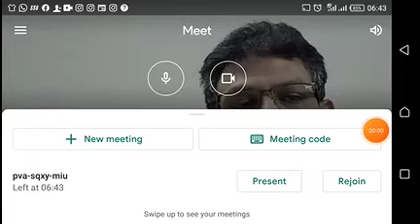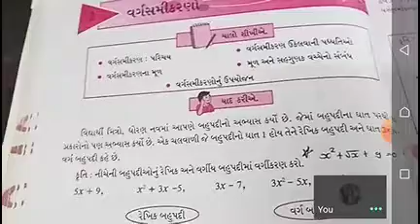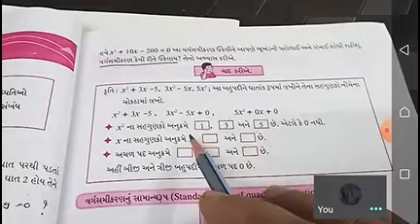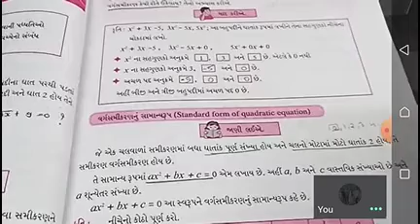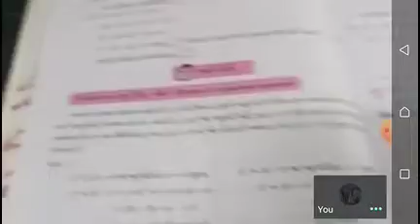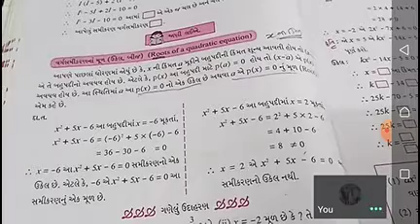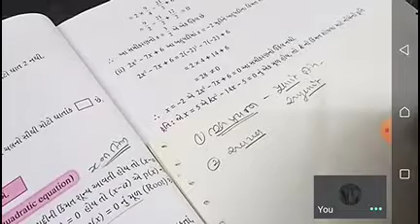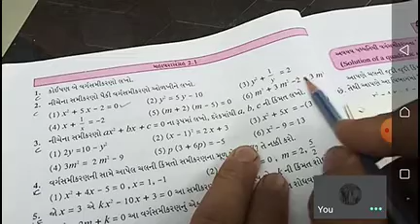NVHS 10Algebra Chap2-1